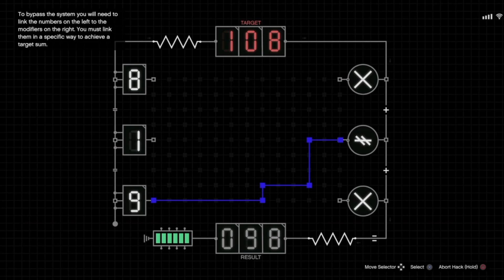SNEAKING THROUGH DRUG LORD "EL RUBIO'S" PRIVATE ISLAND | BURGLARY PREP | HACKING THE SECURITY FEED!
Sneaking through El Rubio's private island & hacking the communications tower